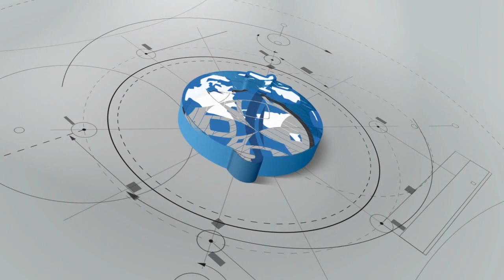"Your BIGGEST challenge Is Your Opportunity to LEAD" |London, U.K. Outreach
"Think of yourself as a leader..."

Hear this great clip from Shaesta Waiz as she addressed a school group in London, U.K. during her outreach event there recently.

Shaesta Waiz, the 1st female civilian pilot from Afghanistan, is flying around the world solo, making strategic stops in countries to host outreach events, to promote STEM & aviation.

The Dreams Soar mission is the inspire the next generation of STEM & aviation professionals.

These clips were shot on a Garmin Virb Ultra 30, provided by our partner Garmin.